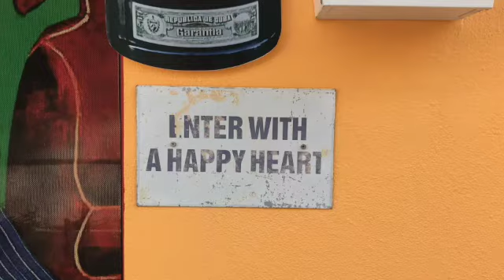Day 23 The most incredible beach on Lefkas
This video is about Day 23 The most incredible beach on Lefkas, Porto Kasiki. It's ranked as one of the top 10 beaches in the world. Quite spectacular but a bit tough on the feet! Wish we were sailing!